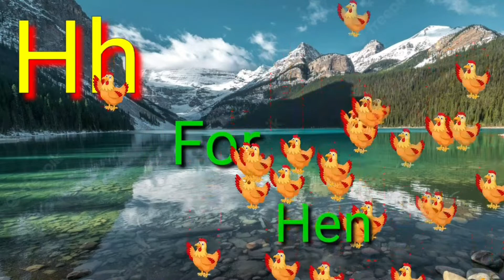ABCD Phonics song, abcd words, A to Z alphabet, nursery rhymes, Kid's learning videos,a for apple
A For Apple, A For Apple B For Ball, preschool learning videos,alphabet song,phonics sounds, abcd words.
Apple, a for apple, a for apple b for ball, alphabet song, abcd words, vocabulary phonics song.

welcome to fun with Kamya Kid's TV channel.you can learn alphabet varnamala and song for children ..
Hii Kid's you watch ABCD phonics song on Kamya Kid's TV. I hope you liked this video and enjoy with fun.
A for apple Pictures and song, varnamala,  alphabet song for children,  abcd rhymes,  alphabet sounds .vocabulary. abcd  words,
your query.
a for apple books
A for apple a for ant
abcd,alphabet
abcd cartoon
abcd rhymes
alphabet song for children
English varnamala
English alphabet
hindi varnamala
hindi swarmala
Kid's alphabet
Kid's learning videos
Kid's educational  videos
a to z small letter
a for apple  images
a for apple chat with Kamya Kid's TV
a for apple Pictures and song for children
entertainment partsofbodyname fruitand vegetablesname# Kid'slearnigvideo # nursery rhymes # phonicssong# abcd # preschool # aseanaraaseaam# ksekabuter# ABCD # aforapplebforball# onlineclasses # Kid's phonics song # toddlersactivities# animation # study - k- videos # newtrendingvideo # online teaching # Kid'svideo# Englishvarnmala# preschoollearningvideo
# ABCD  TV
Chup  Chup TV